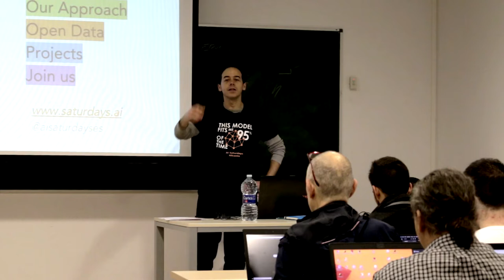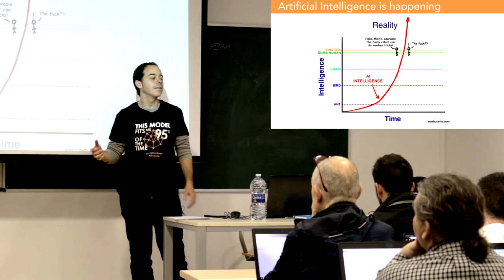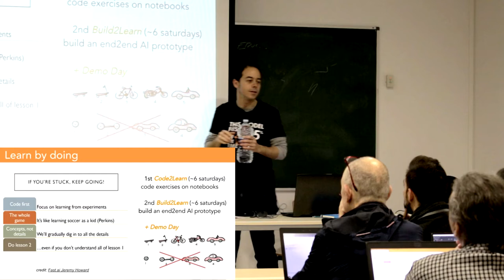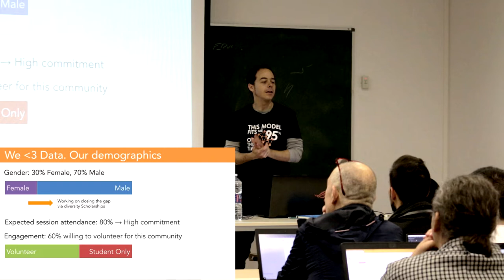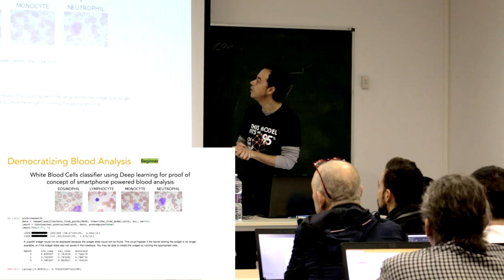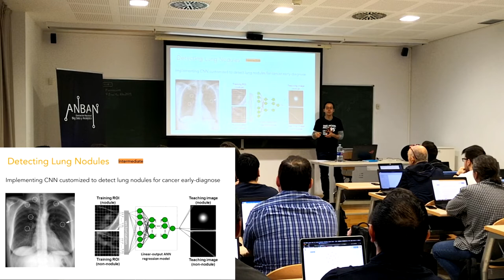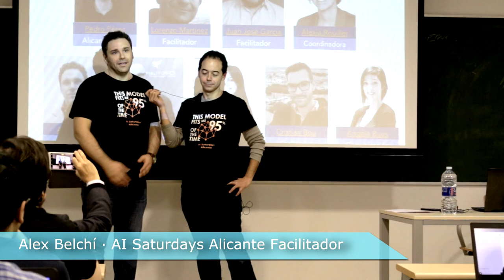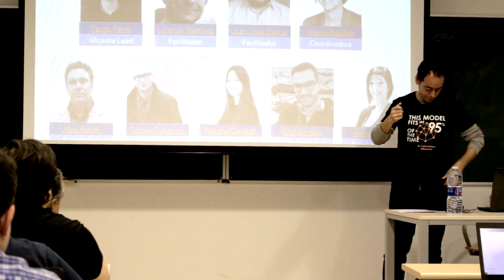Sesión Inaugural AI Saturdays Alicante - Parte 1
Pedro Pérez García - AI Saturdays Alicante Lead